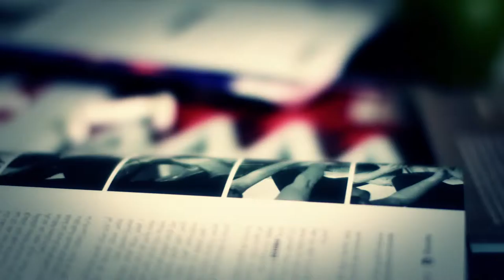Areej Magazines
At Boxobia